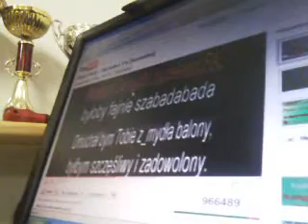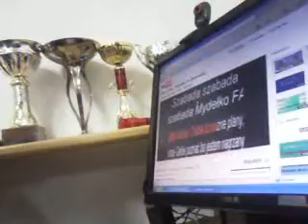guma duma kondratowic